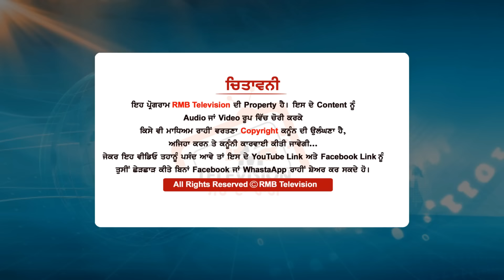ਆਪ ਵਾਲੇ ਭੁੱਲ ਗਏ ਆਮ ਲੋਕਾਂ ਨੂੰ ਟਿਕਟਾਂ ਦੇਣੀਆਂ? ਦਰੀਆਂ ਝਾੜਨ ਵਾਲੇ ਰਹਿ ਗਏ ਪਿੱਛੇ?ਵੱਡੇ ਲੀਡਰ ਪੁਗਾ ਗਏ ਅੜੀਆਂ?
Guest-
CameraMan- Gurpreet Singh
DOP- Amritpal Singh